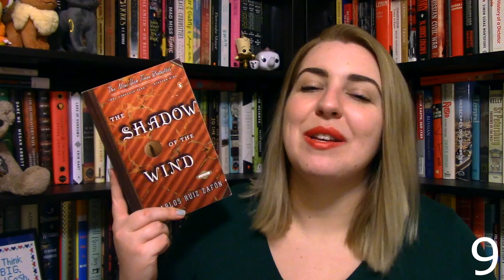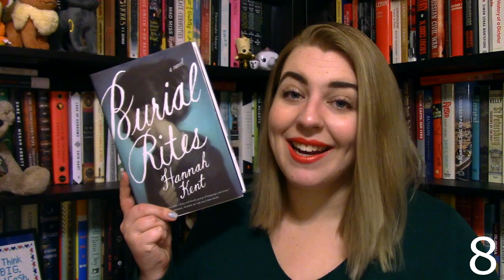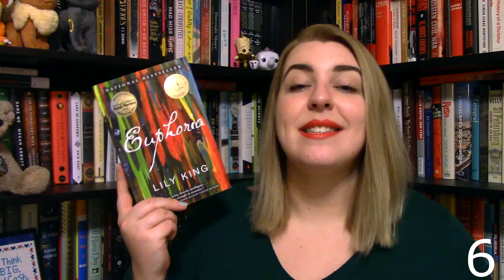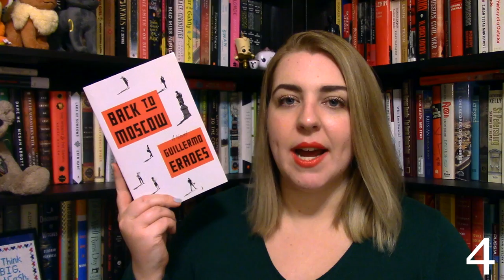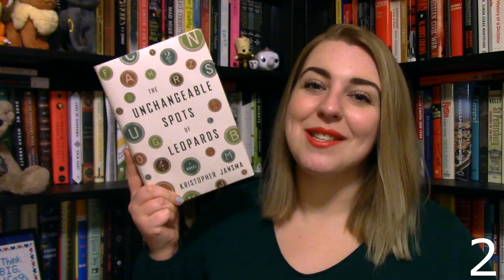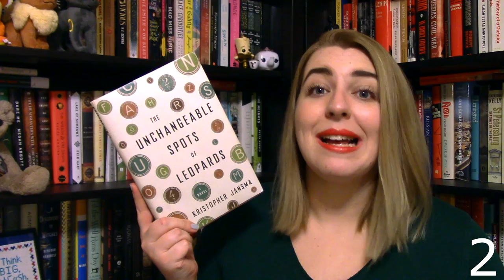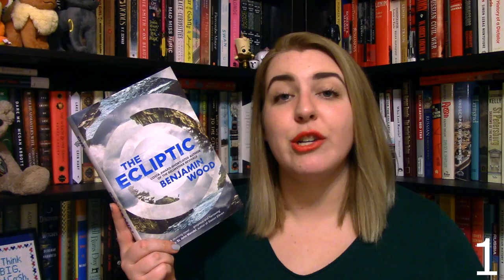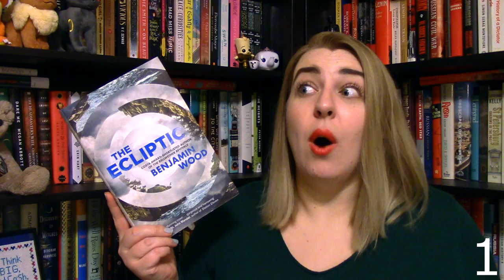My Top 10 Fiction Reads of 2016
My top 10 favorite fiction books I read in 2016!

--Books Mentioned--
The Ecliptic by Benjamin Wood
The Unchangeable Spots of Leopards by Kristopher Jansma
Pride and Prejudice by Jane Austen
Back to Moscow by Guillermo Erades
Station Eleven by Emily St. John Mandel
Euphoria by Lily King
Rebecca by Daphne du Maurier
Burial Rites by Hannah Kent
The Shadow of the Wind by Carlos Ruis Zafon
Akata Witch by Nnedi Okorafor

Outro music by ProleteR under a Attribution-NonCommercial-NoDerivatives (aka Music Sharing) 3.0 International License.

Litsy - abookolive